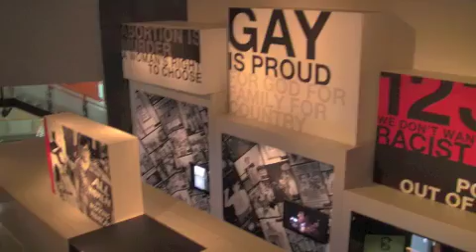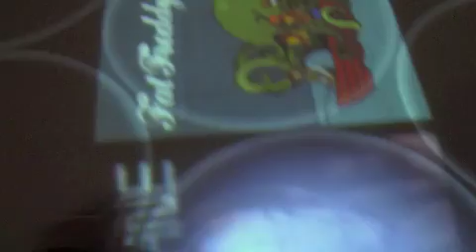ganzrechtsunten.de Videoblog Teil77-2 (14.11.2010)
Wellington: City, Parlament, Te Papa Nationalmuseum